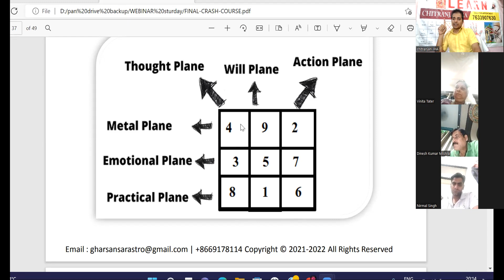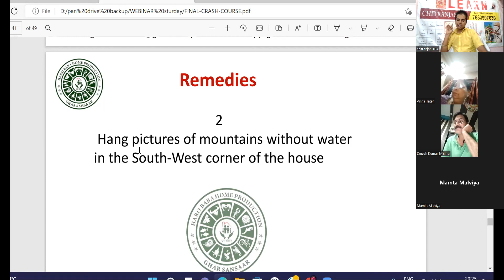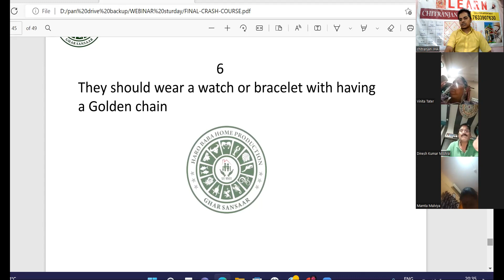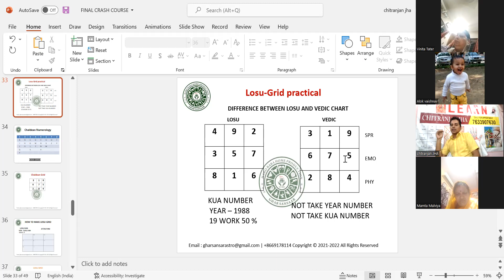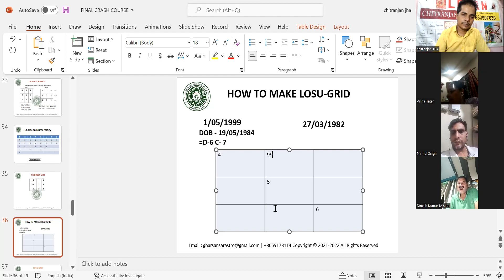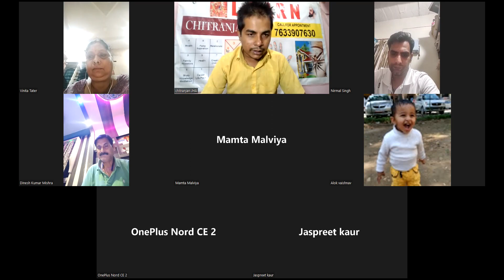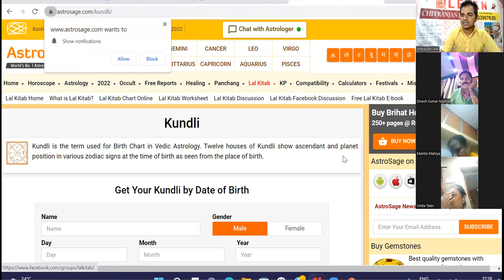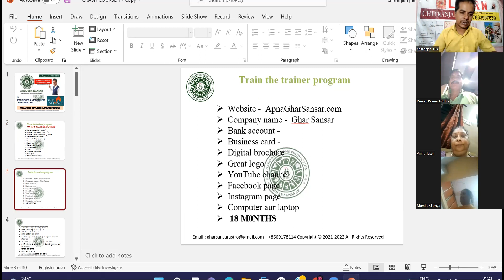MISSING Number's & Remedies l D.O.B Numerology 2022 || सभी Repeated अंको के उपाय CLASS - 4 , 5